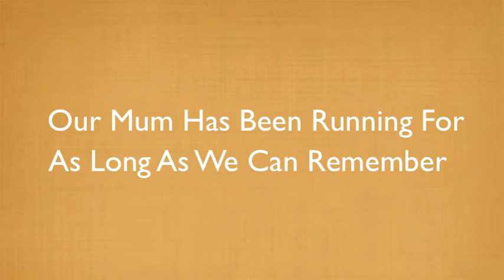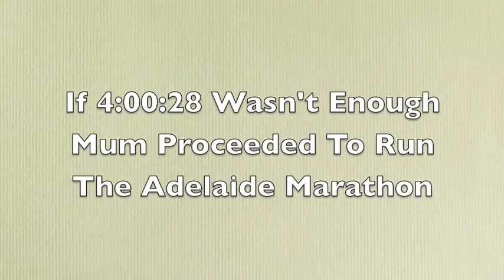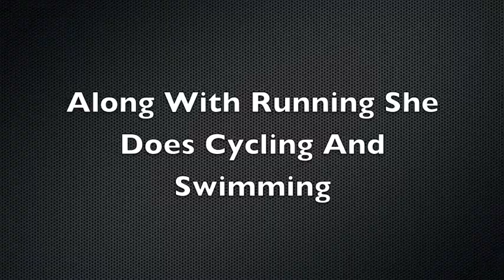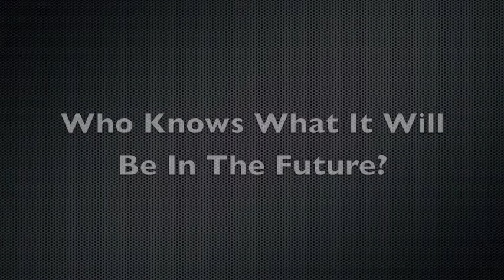MUM'S MARATHONS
Happy 41st Birthday Mum!